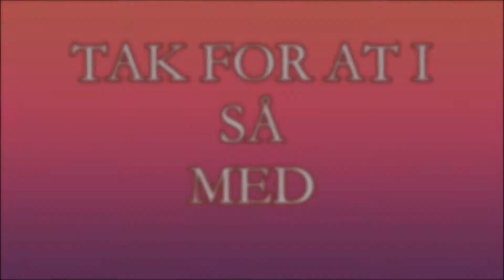Jeg åbner æsker og leger med tingne der er i med sabrina.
hej venner. i denne her video er min søster Sabrina med og vi åbner æsker og leger med tinge der er i!
(om mig)
jeg er 14år.
jeg gå i 8 kasse.
har Fødselsdag d. 14 maj.
er født 2004.
bor i Otterup.